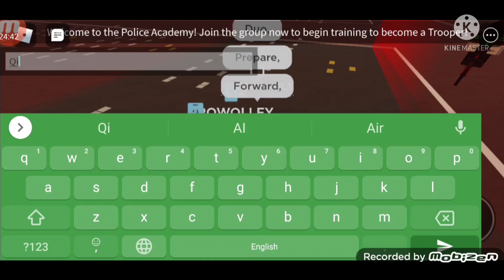Hosting my FIRST EVER Advanced Officer Training | Roblox New York Poilce Department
In this video I'll be showing you my first ever AOT - Advanced Officer Training.

Btw if you are interested in joining the NYCPD / NYPD here is the group [the discord is on the roblox page]

If it's not a question you can also comment.

~ Creeper Girl!

Would you like to be the first one to see my videos?